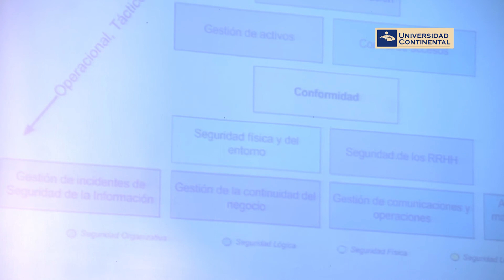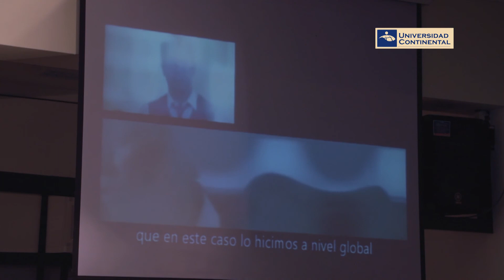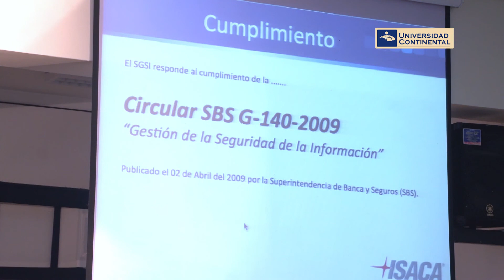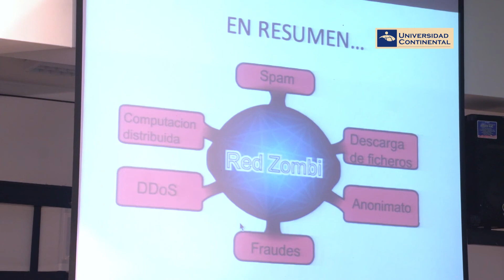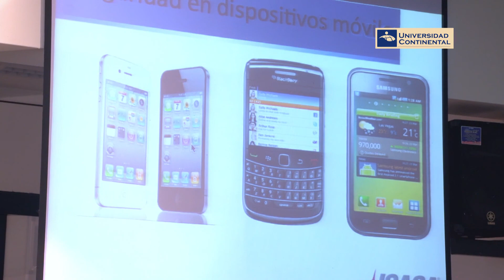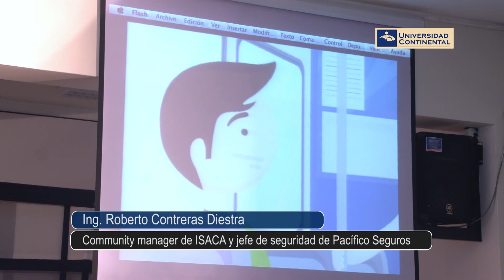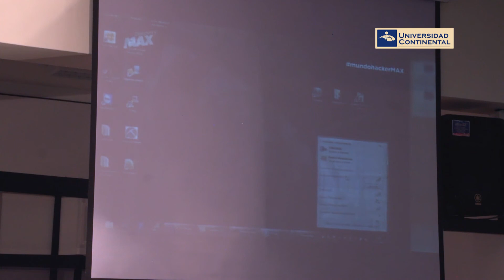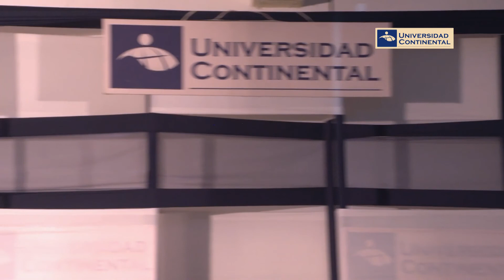Seminario: Seguridad de la Información - “¿Qué se espera de los profesionales de seguridad?”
Roberto Contreras Diestra
Jefe de seguridad de Pacífico Seguros – Community Manager ISACA